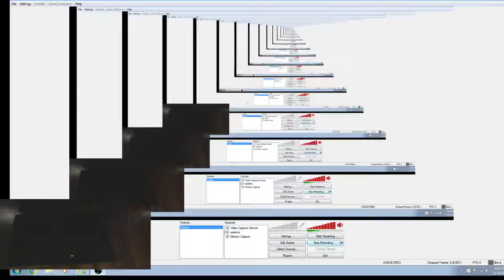Desert Mountain Shootout Rd 2